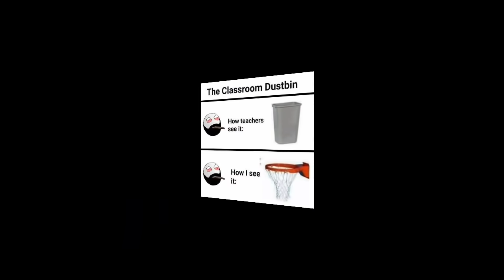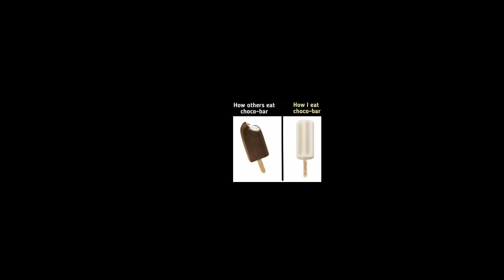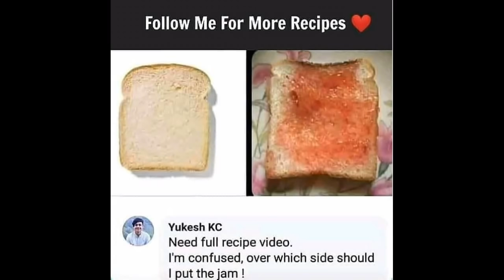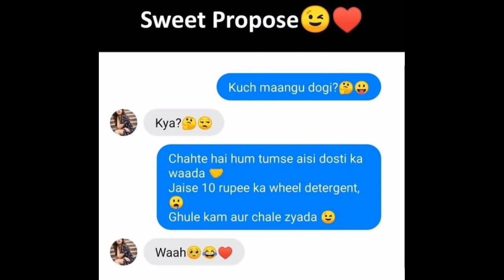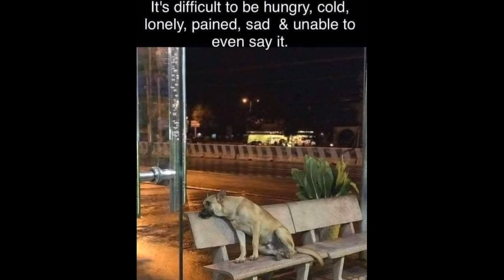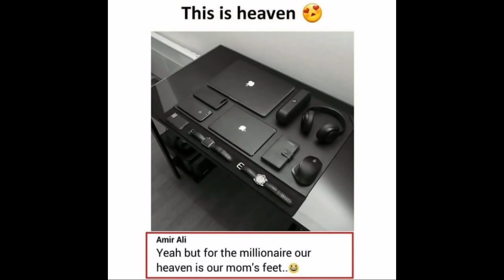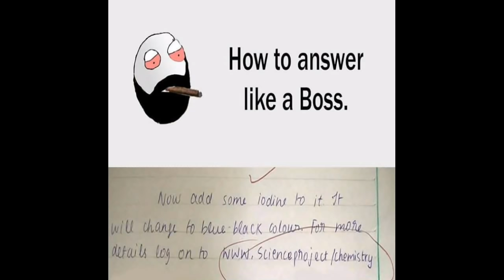😂School Memes😂|🤣Hilarious Memes🤣|😆Relatable Memes😆|😁Memes That Only Students Will Understand😄#88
Funny Memes,
School Memes,
Relatable Memes,
Dank Memes,
Memes,
Mrx Memes,
Hilarious memes,
troll memes,
gaming memes,
girls memes,
boys memes,
sunshine memes,